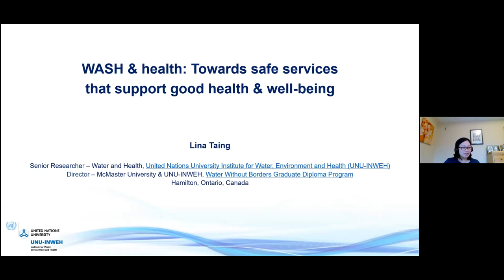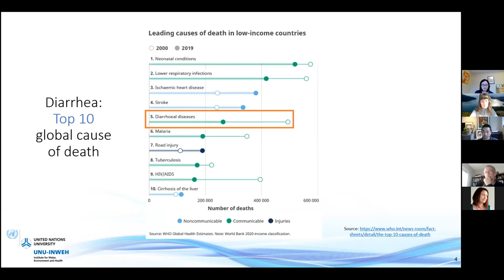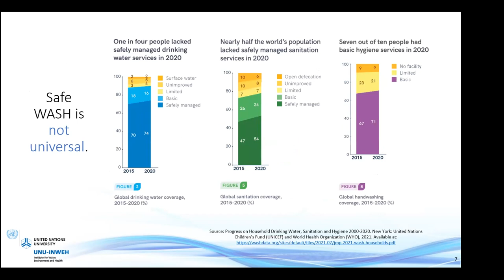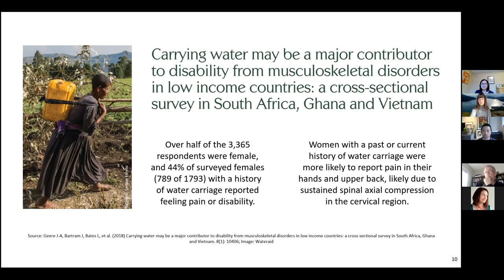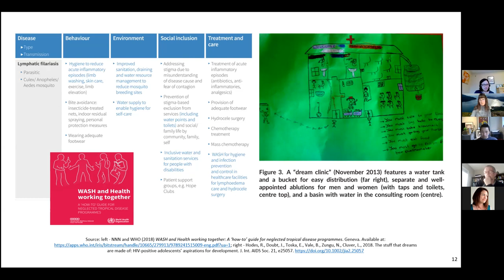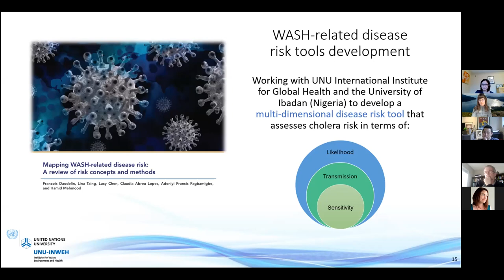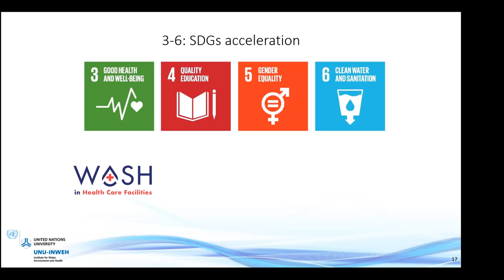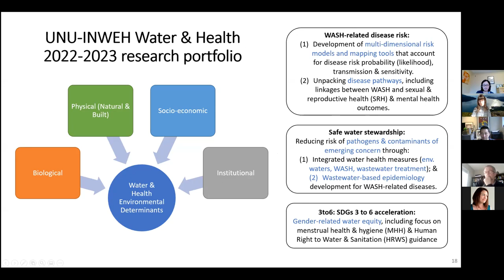WASHCanada Talks #5 – Lina Taing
WASH & Health: Towards safe services that support good health & well-being